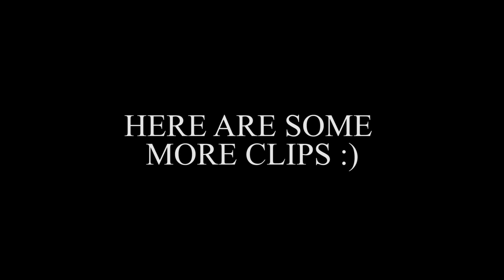WEDDING CEREMONY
Wedding in Linköping 24th of July.

Thanks,
To Johannes Ahl and Felix Jaeger for the awesome working support.